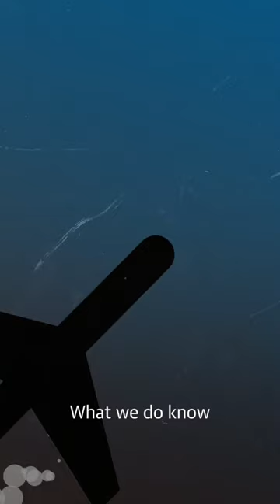Ghost flights in the UK: ‘A wanton waste of carbon’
New figures have revealed that 40,000 ghost planes — planes that fly with less than 10% of passengers — took off or landed in the UK since 2019, with an average of 130 flights a month having no passengers on at all.

Campaigners have called these flights “a vast waste of money and a needless source of emissions”.

“Following a summer of record-breaking, runway-melting heat, this wanton waste of carbon by airlines flies in the face of those feeling the full brunt of our warming world,” says Alethea Warrington, at climate charity Possible.

Airlines do not publish information about why these flights happen, prompting campaigners to call for more transparency to understand why these “inefficient, polluting practices” continue, and to hold the main airline culprits to account.

Have you ever flown on a ghost flight?